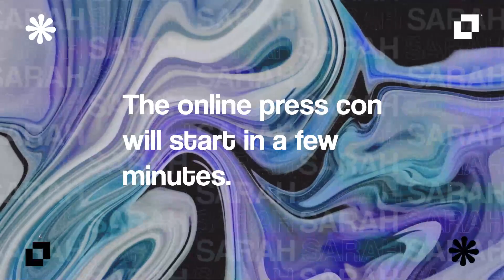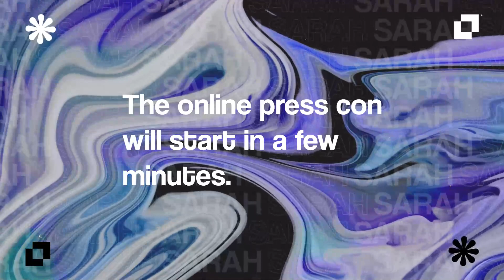SARAH LAHBATI GUTIERREZ RENEWS HER CONTRACT WITH VIVA!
We are so excited to be with you on this another journey. To more exciting and out of the box projects ahead, Sarah Lahbati! ☺️💖